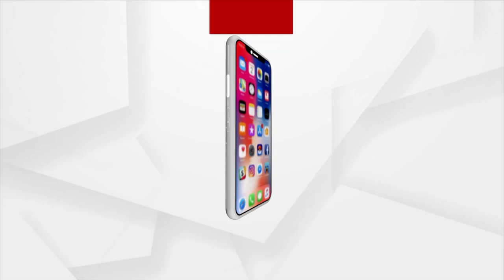India 'A' Beat Pakistan 'A' In Emerging Asia Cup